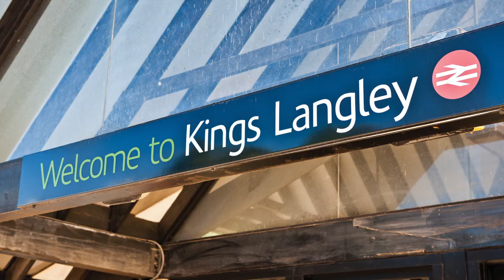Pinnacle House – Development